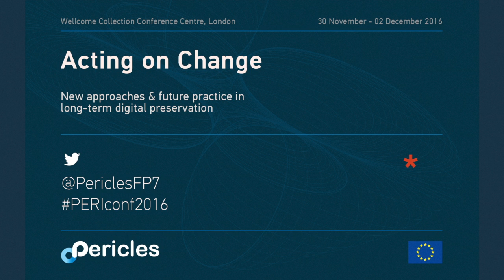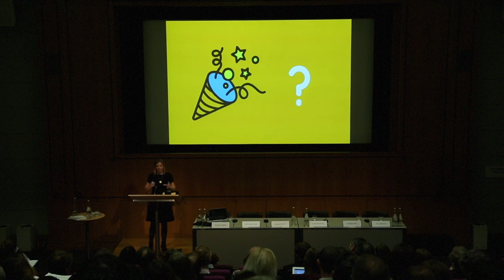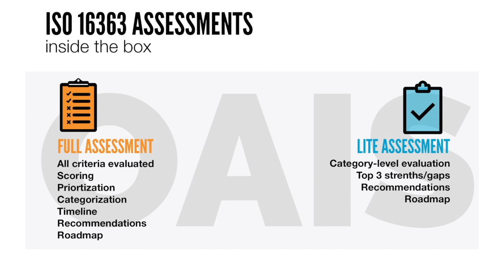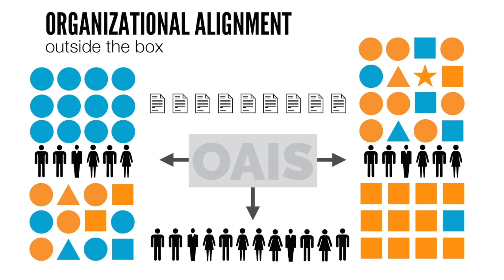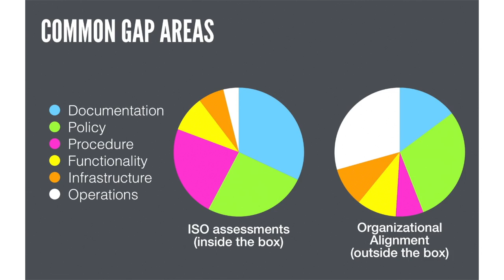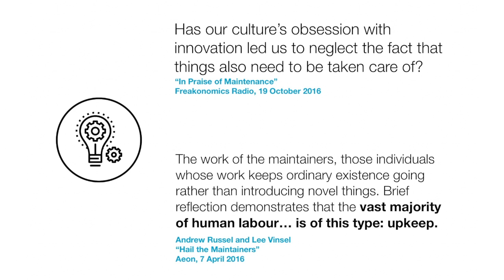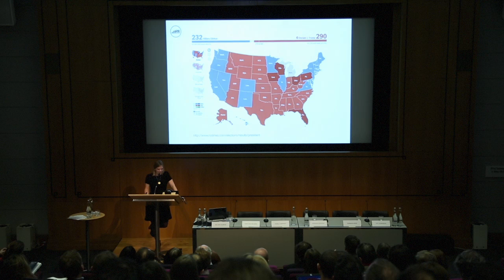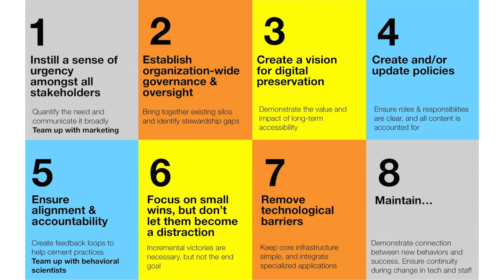PERICLES Acting on Change: Day1 Welcome and Keynote by Kara Van Malssen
PERICLES Acting on Change: Conference welcome by Mark Hedges (PERICLES Project Director) and Simon Chaplin (The Wellcome Trust) followed by the Day 1 Keynote (09:25) by Kara Van Malssen (AV Preserve) - Seeing the forest for the trees: A look outside the OAIS reference model